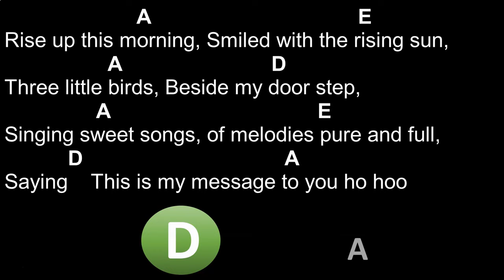Three litle birds - Bob Marley - Chords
Chords: A, E, D